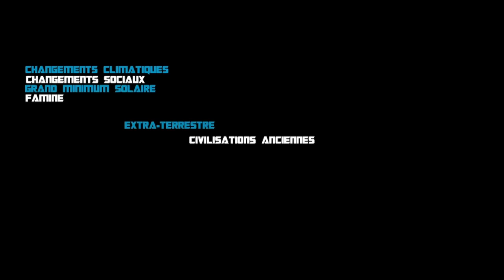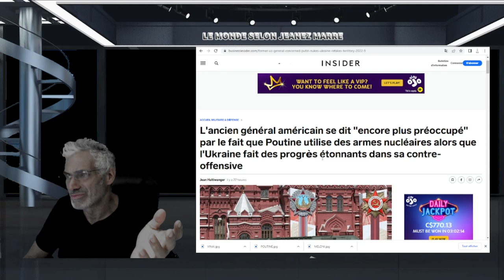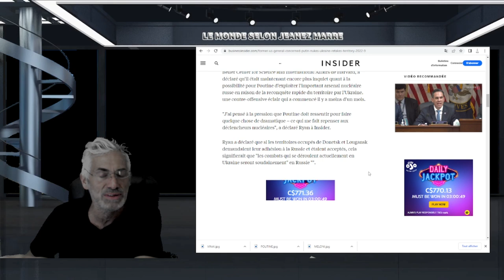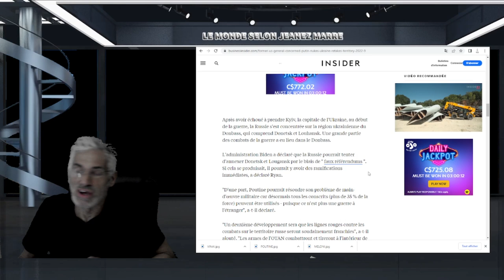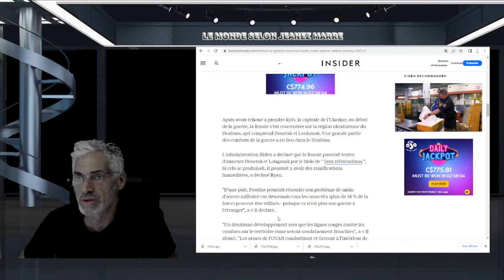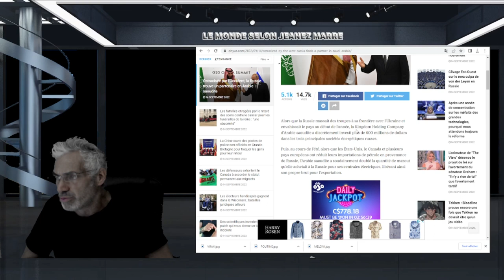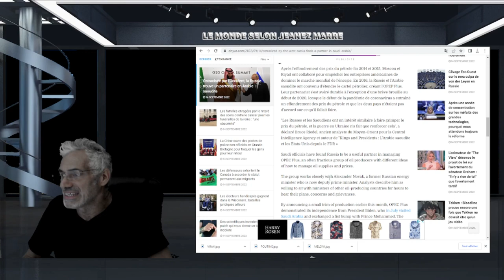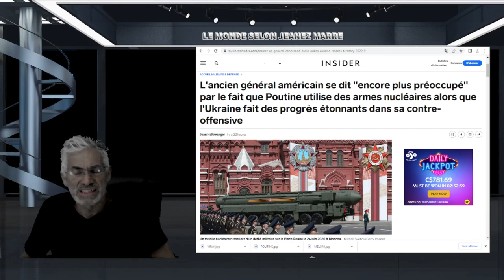Poutine pourrait ordonner une "attaque nucléaire pour semer la terreur chez les alliés.